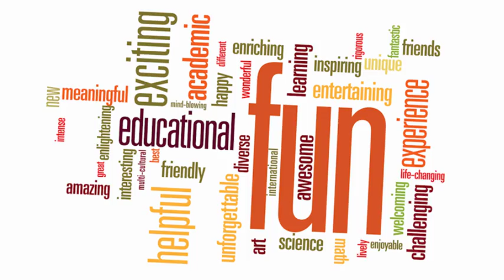Loomis Chaffee Summer Program Promo 2017